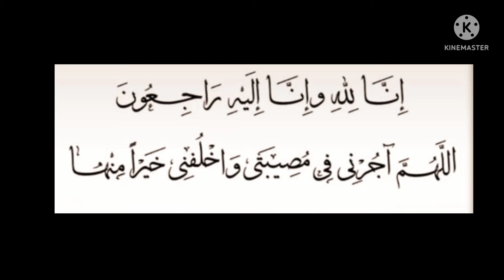If this wonderful Zikr says, Allah will grant us a better reward than loss@theguided8956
If this wonderful Zikr says, Allah will grant us a better reward than loss‎@THE GUIDE D89